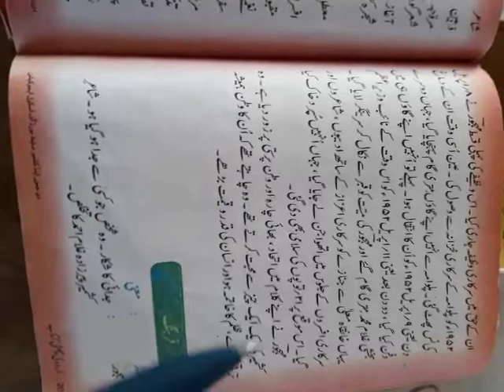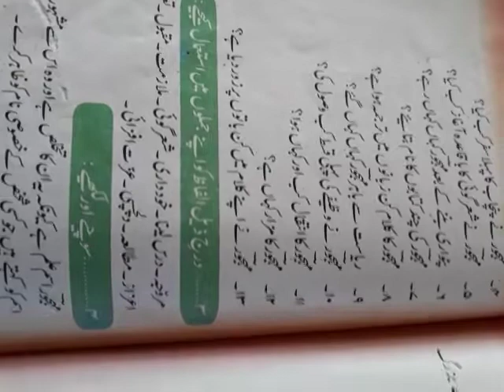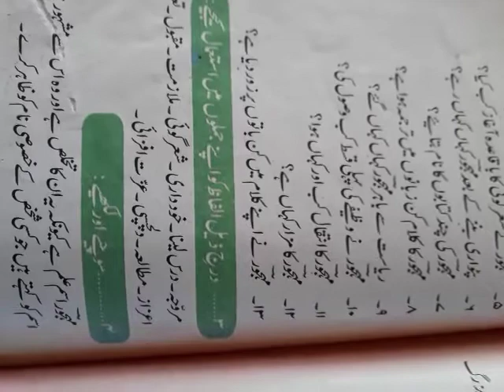BMS MUQAM 6th Urdu Shayiri Kashmir Mehjoor Part II